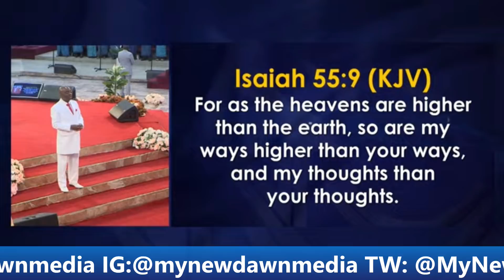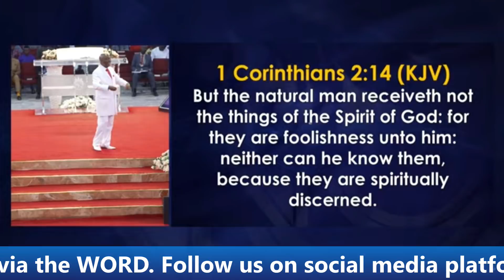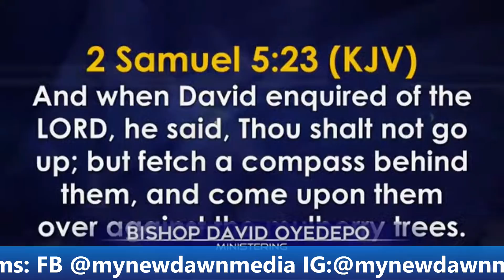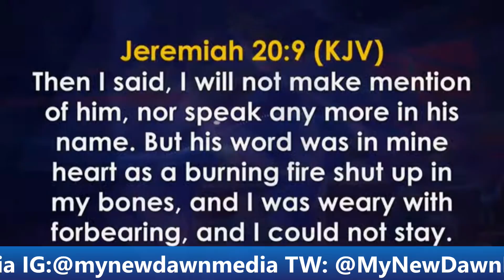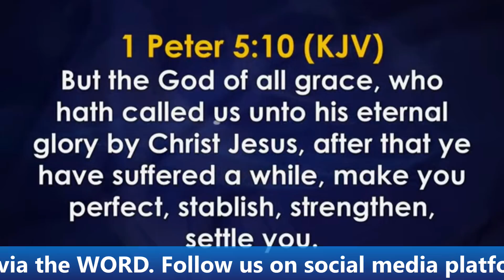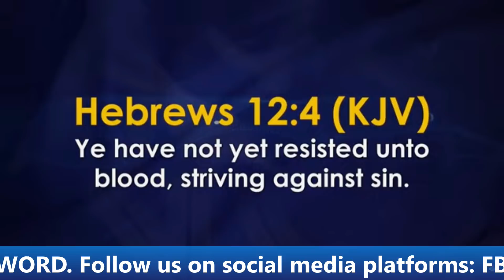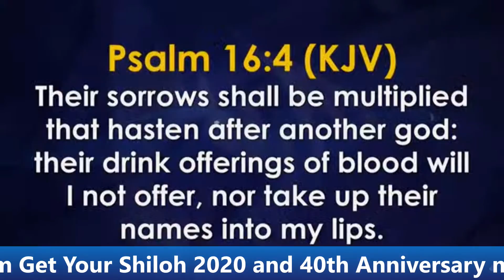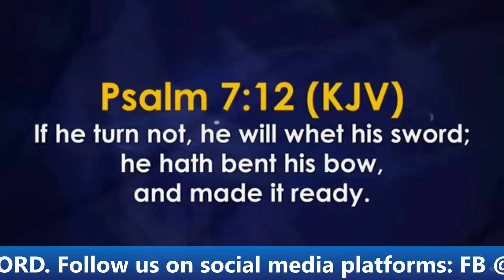BISHOP DAVID OYEDEPO | WINNERS CHAPEL | UNDERSTANDING HOW GOD LEADS | NEWDAWNTV | AUG 29TH 2021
BISHOP DAVID ABIOYE | WINNERS CHAPEL | UNDERSTANDING HOW GOD LEADS | NEWDAWNTV | AUG 29TH 2021